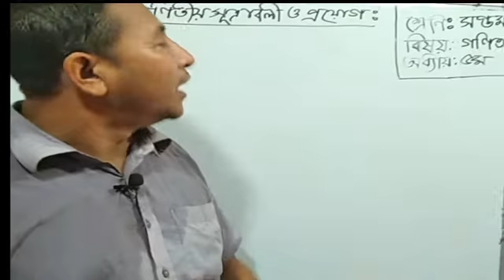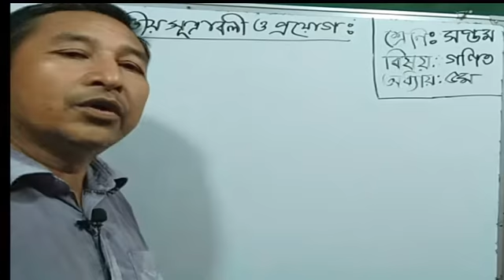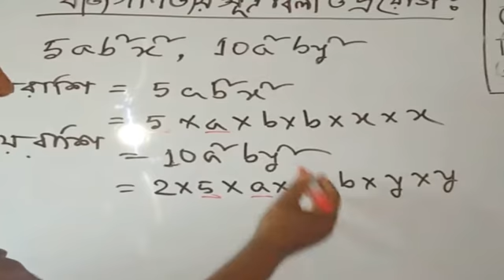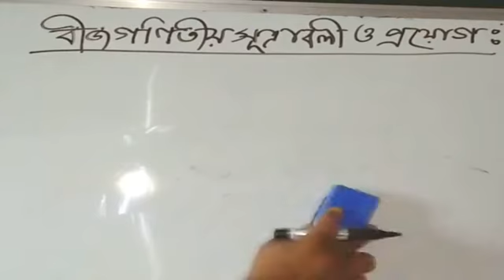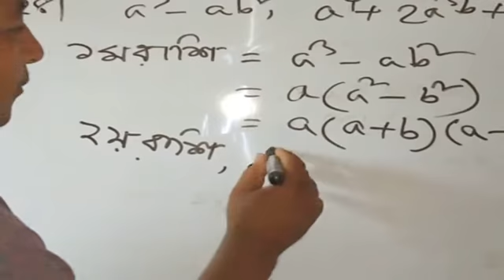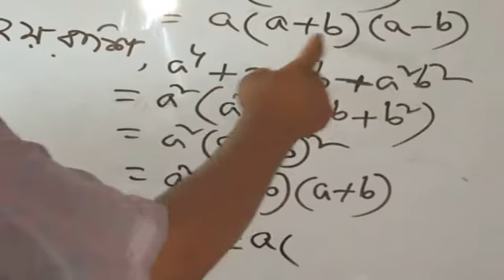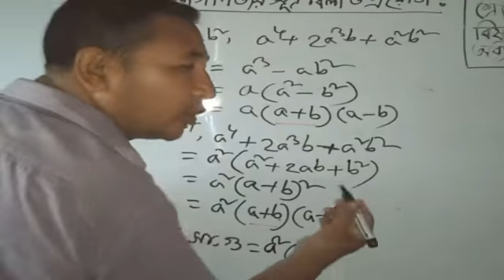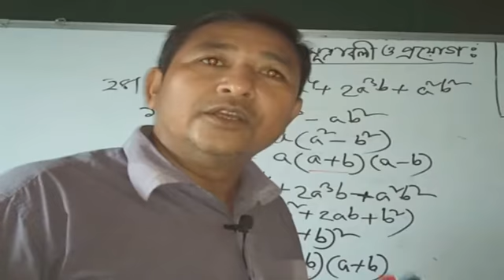বীজগণিতীয় সূত্রাবলী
শ্রেণি-৭ম, বিষয়- গণিত, বীজগণিতীয় সূত্রাবলী, class-7, sub- math, alzabra, সুত্রের সাহায্যে যোগ, বিয়োগ, গুণ, ভাগ,